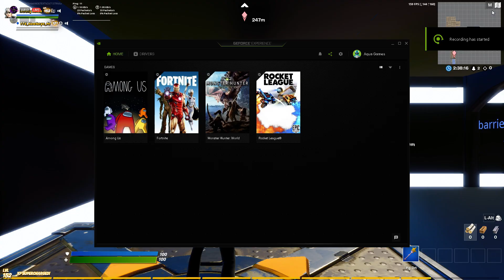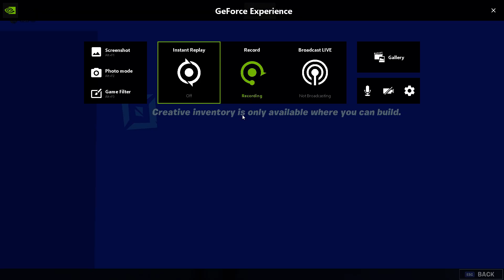My friend made a cannon that sends you FLYING (in fortnite battle royale)